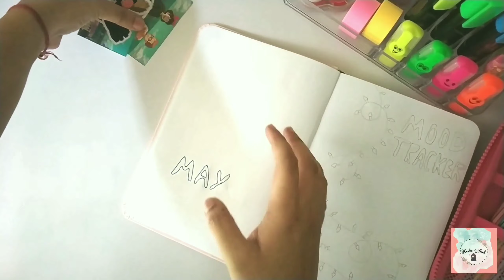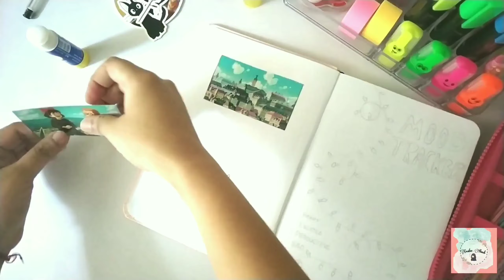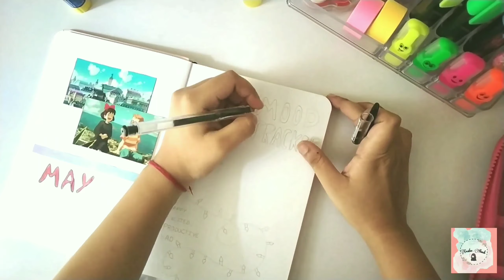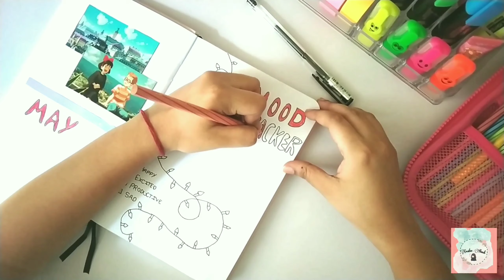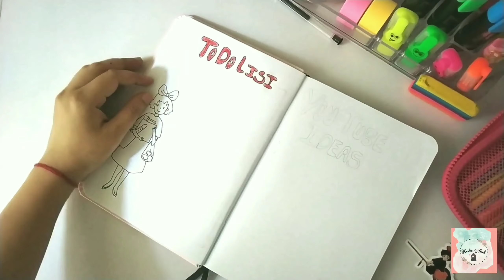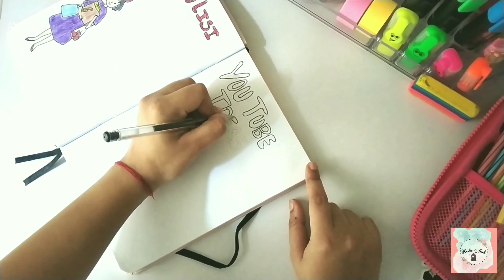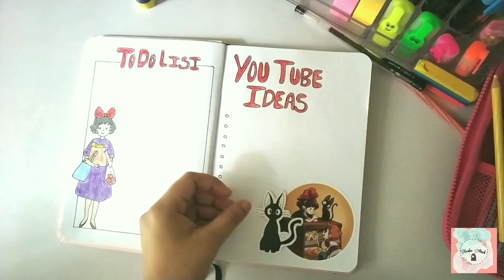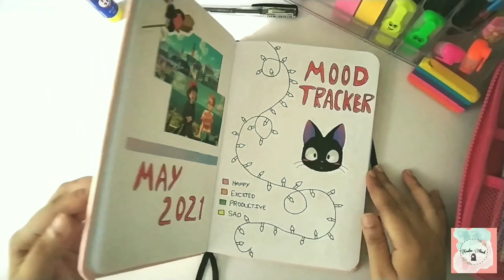plan with me for may📝\kiki's delivery service theme/🧹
Its my first journaling spread. Hope u guys like it.